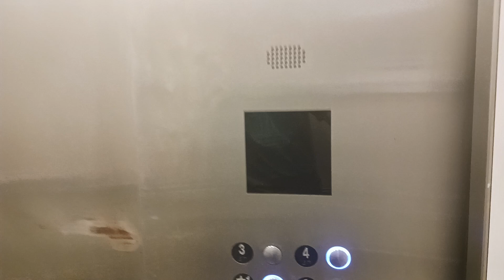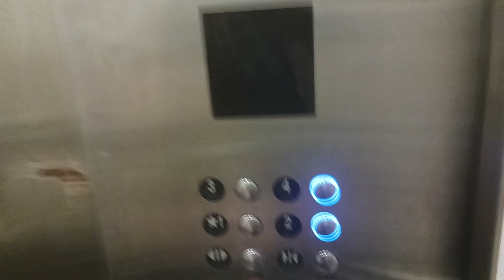KONE Hydraulic Elevator At Providence Hospital (Out Patience Tower)